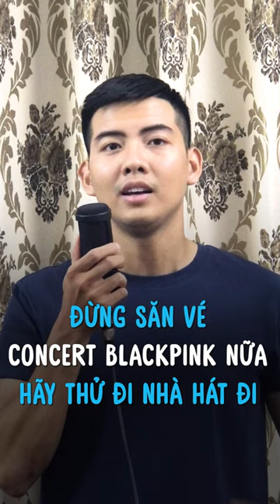Sự thật thú vị trong Sing (2016)